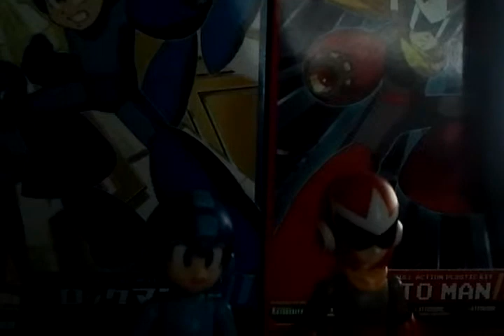Do Mega and Proto like yaoi?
WARNING: Turn down your volume if you have it up, you have been warned! Me asking these two if they like yaoi. Another boring vid made by me.